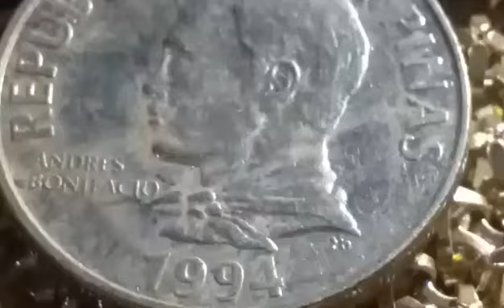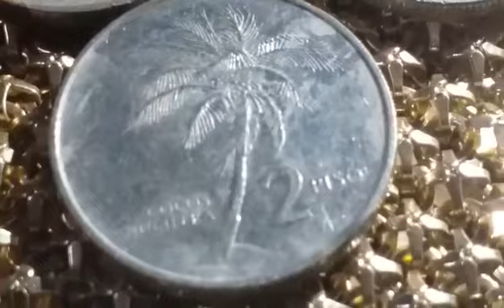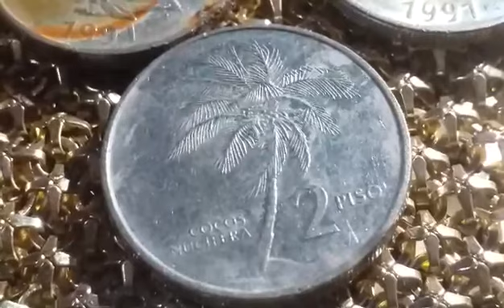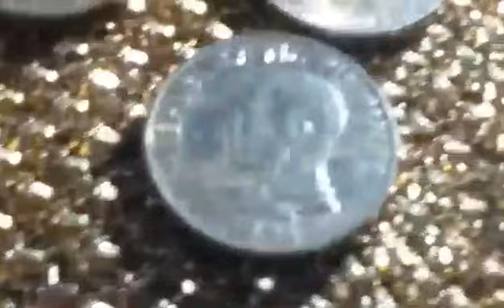SMALL COCONUT 2 PESO COIN 1994 AND 1991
saludo po ako sa lahat ng mga bayani